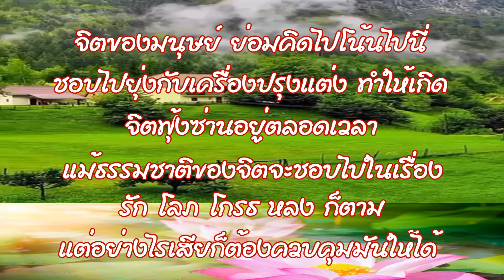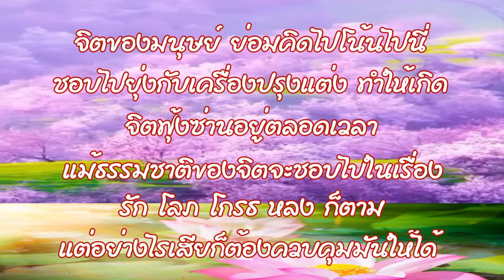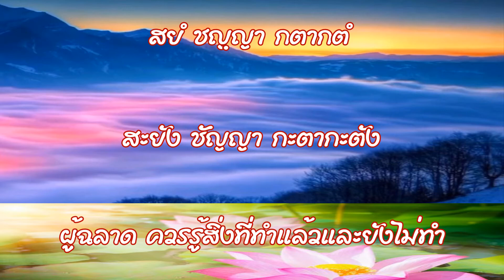ธรรมะพระธรรมสยามเมืองยิ้ม - ฉบับที่ 42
เพื่อเผยแพร่ธรรมะของพระพุทธเจ้าเพื่อความผาสุกแด่ผู้คนบนโลกใบนี้ทุกชีวิต.
เพื่อถวายเป็นพุทธบูชา.
ยินดีนำเสนอสิ่งที่ดีเพื่อมวลมนุษยชาติทั่วจักรวาล.
Siam City of Smiles